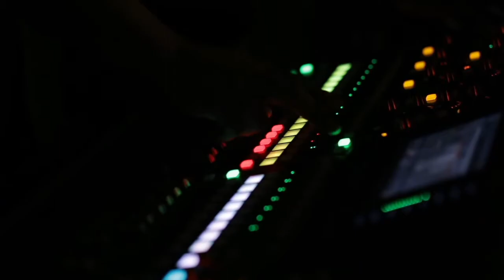Philippians 1 | Pastor Moji Ashaye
Bible Study - A study of the book of Philippians

Join us every Friday at 7:30pm for Bible Study via Zoom